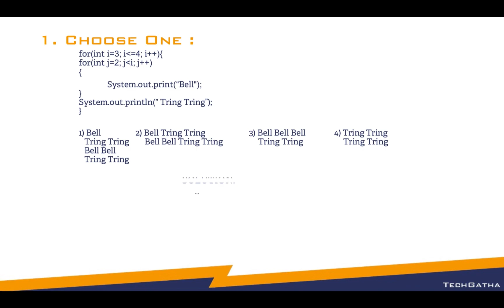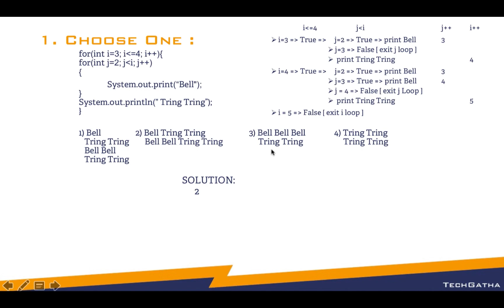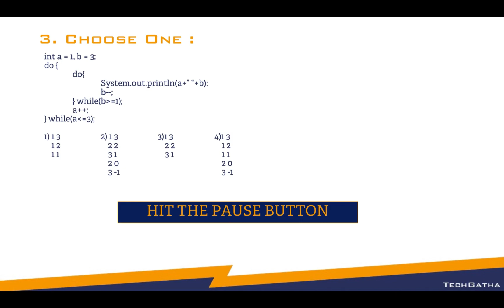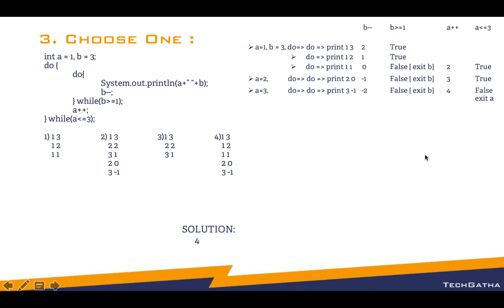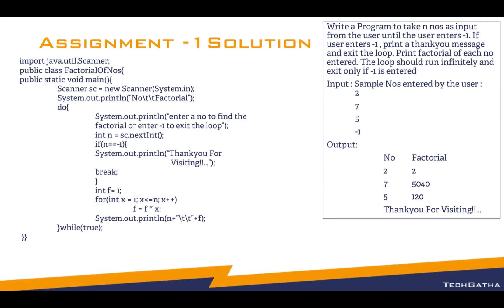Basic Java Assignments 17 - Nested Loop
This video covers assignments on the nested loop